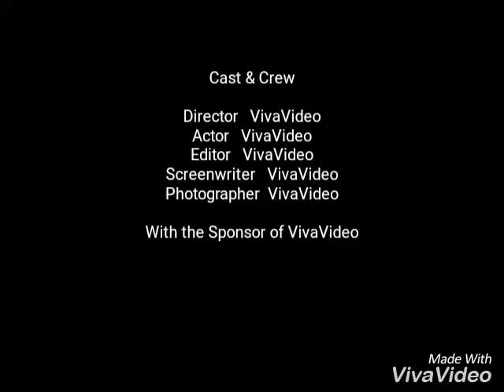Life is a movie - Advik 2016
Advik